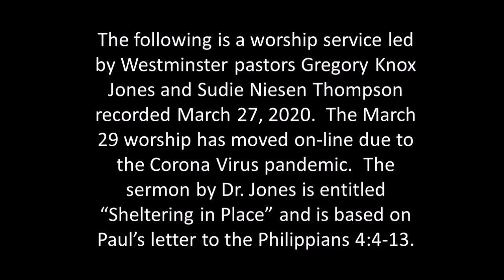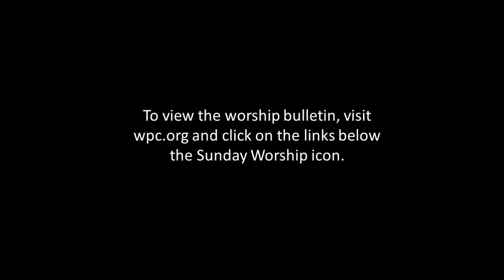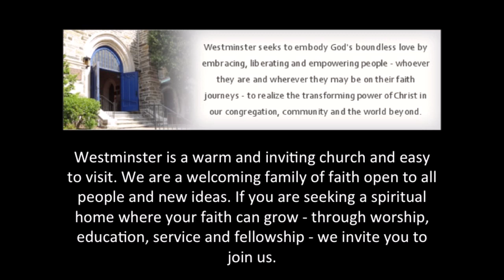March 29, 2020 Worship Service - Westminster Presbyterian Church, Wilmington, DE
The following worship service for March 29, 2020 is led by Westminster pastors Gregory Knox Jones and Sudie Niesen Thompson. The service was held online due to the coronavirus pandemic. The sermon by Dr. Jones titled ”Sheltering in Place” is based on Paul’s letter to the Philippians 4:4-13.